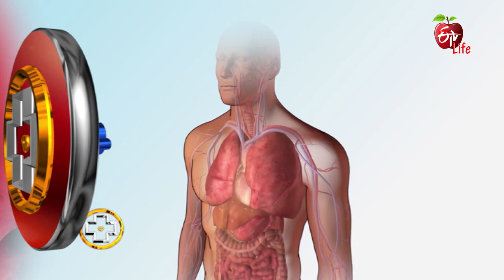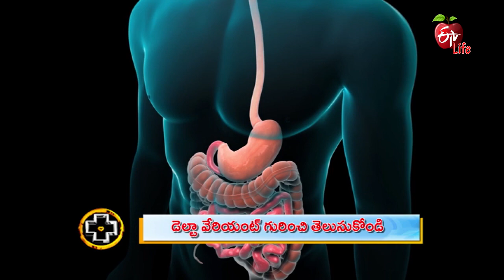Delta Variant and COVID-19 Vaccines: What to Know | Aarogyamastu | 28th June 2021 | ETV Life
డెల్టా వేరియంట్ గురించి తెలుసుకోండి

Consultant Physician Dr Shankar Prasad A U interprets the effect of the delta variant and shares its symptoms and preventive measures and advises vaccination.